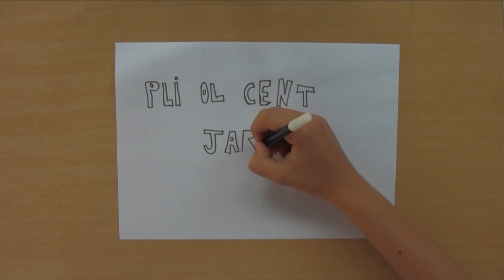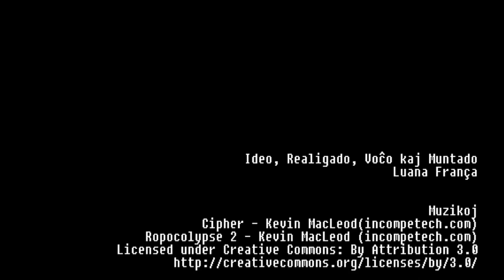Pli ol cent jaroj - Luana Franca (BR) ✫✫